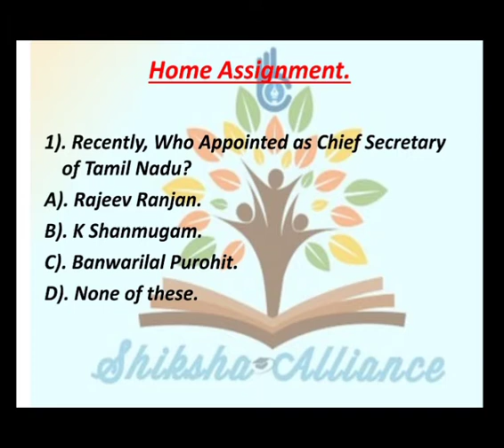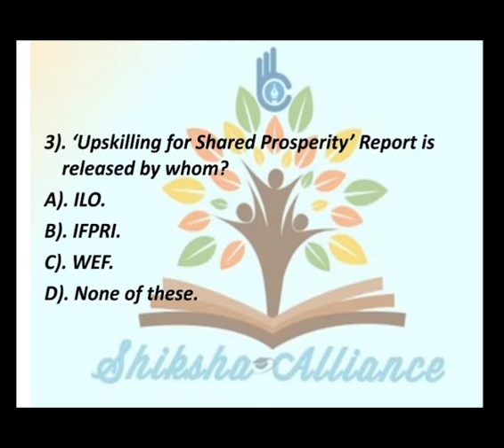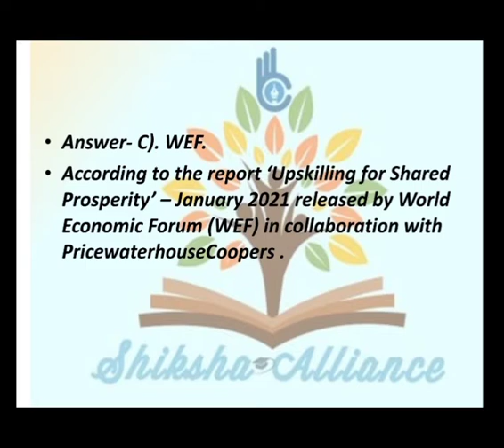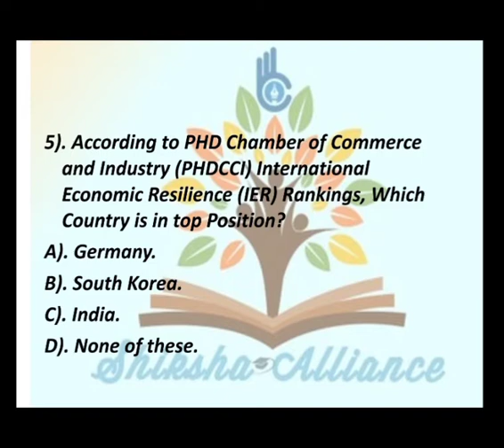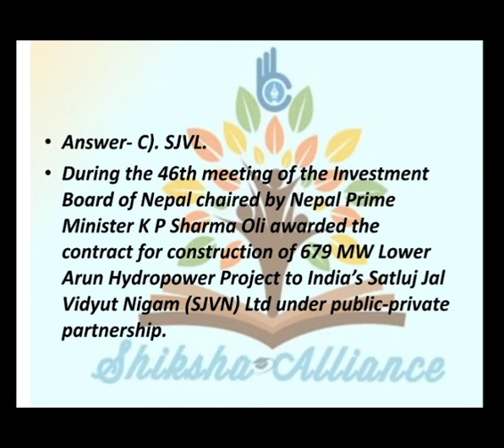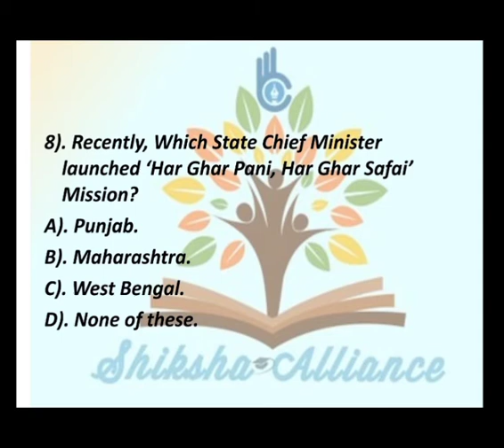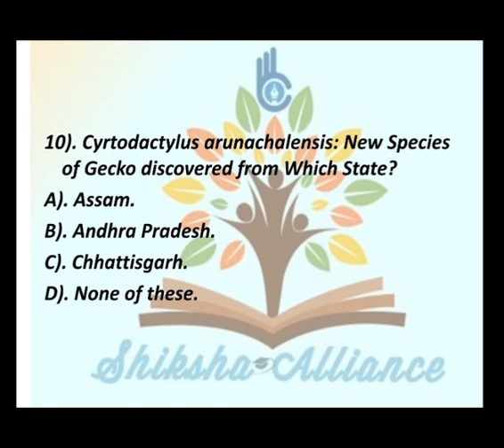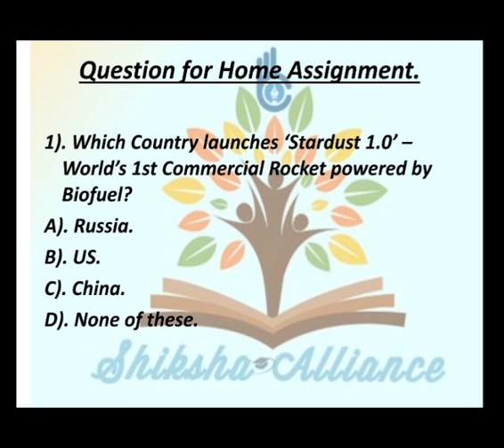दैनिक समसामयिकी, Current Affairs MCQs 8th February.